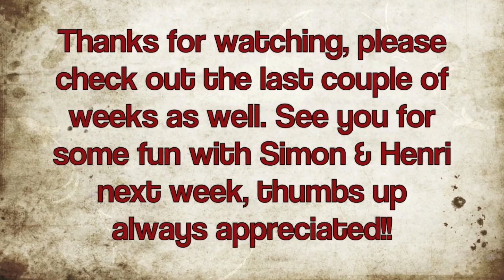Thames Path Nature Trail - TSV 11/41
This week got ill and went for a walk, whilst seeing lots of animals.
Shopping trolleys grew on trees
Rick turned one year older
The weather continued to be good